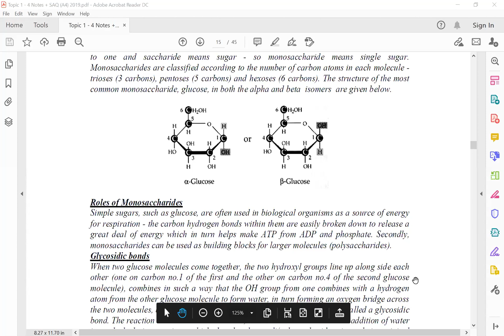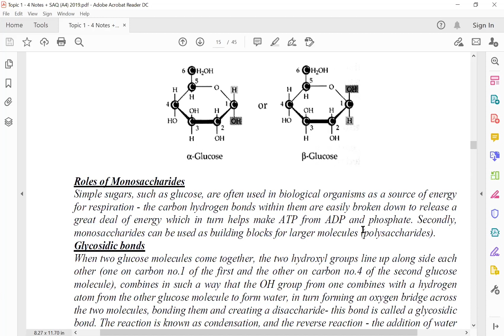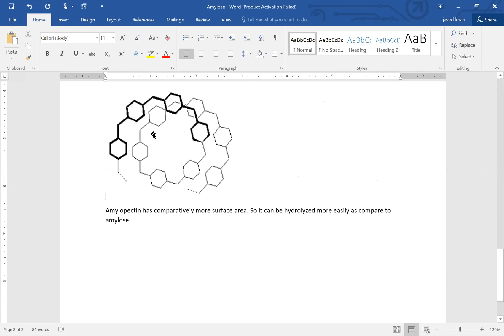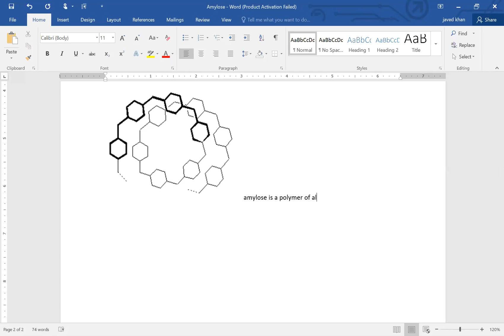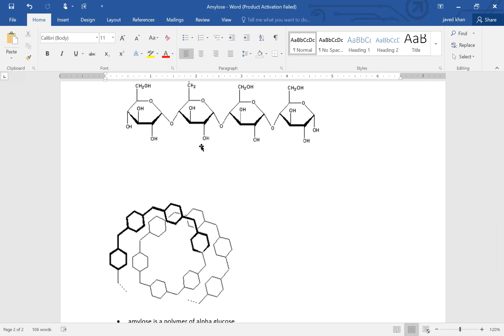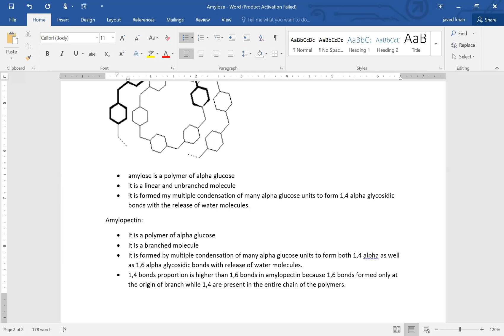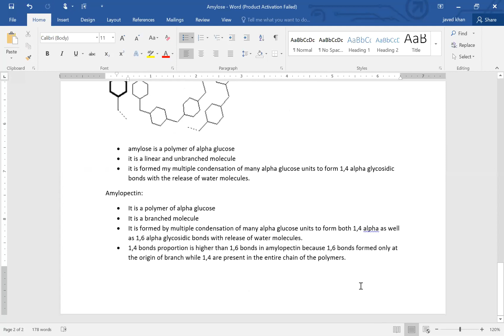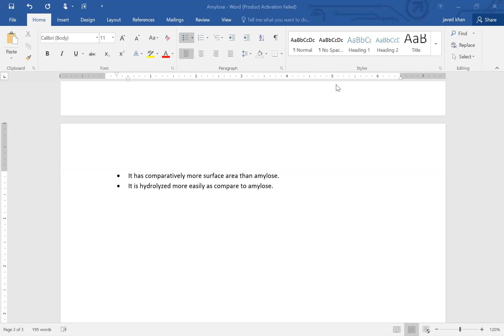Sir Javed Khan Afridi AS 7 October 2020 WHALES COLLEGE